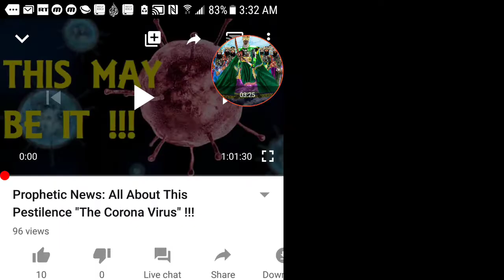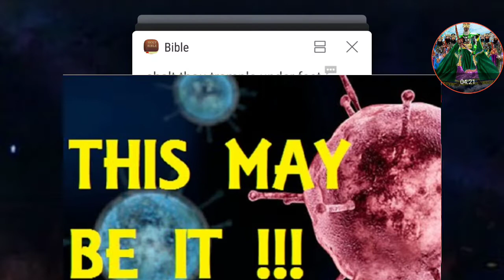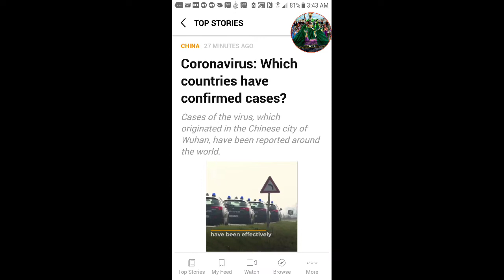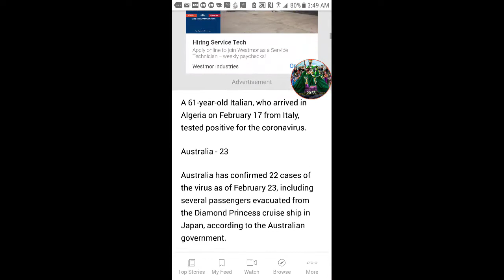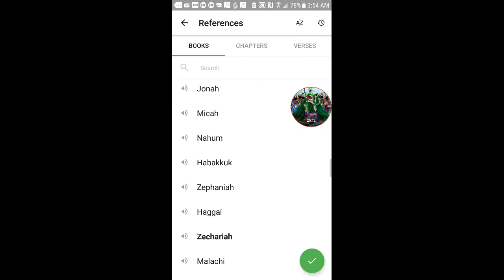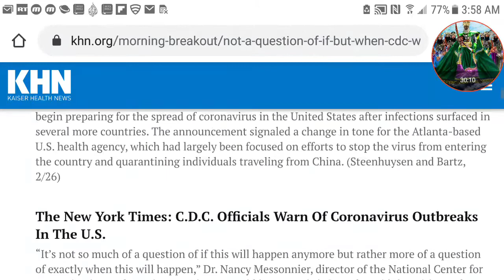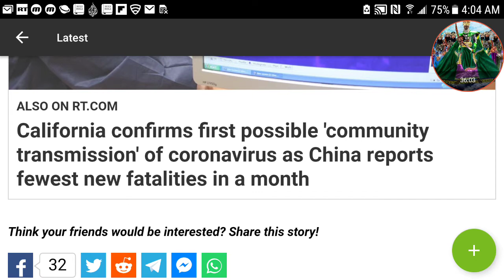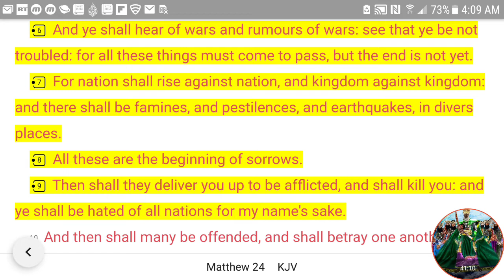C19 RAPIDLY SPREADING ACROSS THE WORLD; CDC TELLS AMERICANS TO PREPARE!